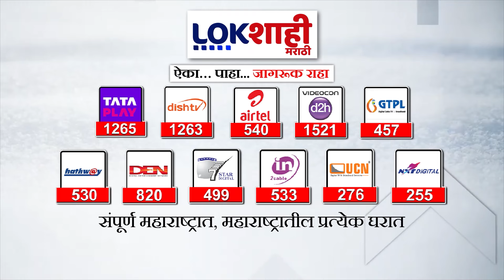Bangladesh Protest : बांगलादेशमधील आंदोलनात हिंदू मंदिरांचं नुकसान; इस्कॉन मंदिरात जाळपोळ